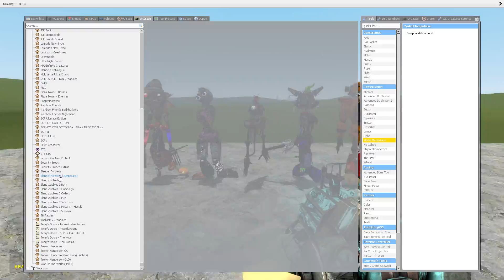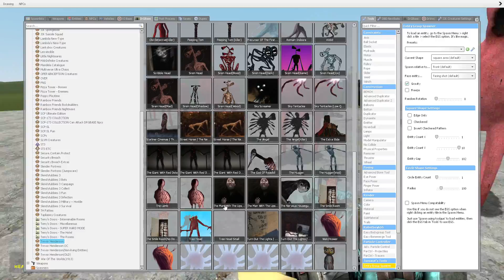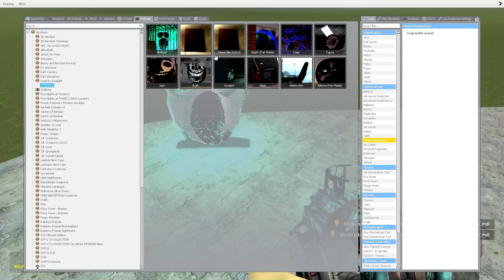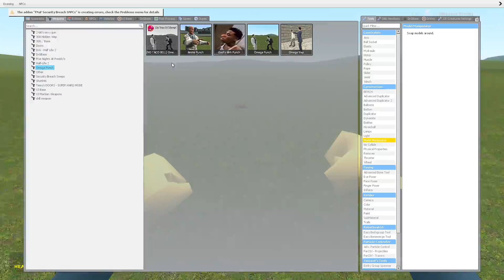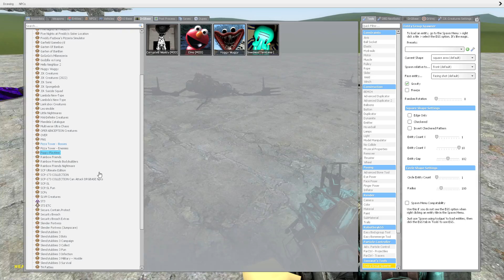ALL RUINED ANIMATRONICS VS ALL GLAMROCK ANIMATRONICS in Garry's Mod! [FNAF Security Breach Ruin DLC]